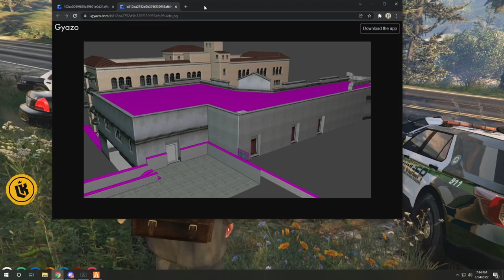K gives Jewelled Dragon update